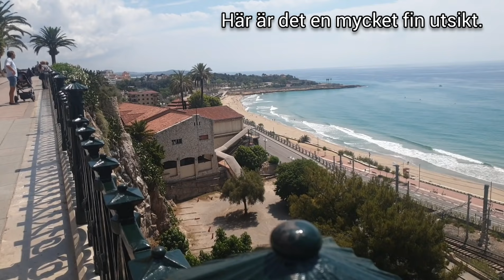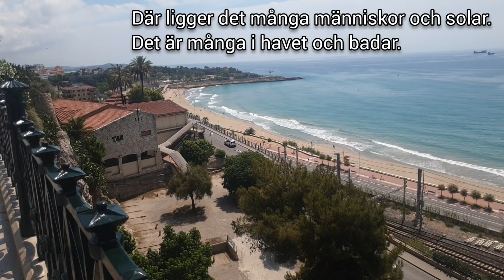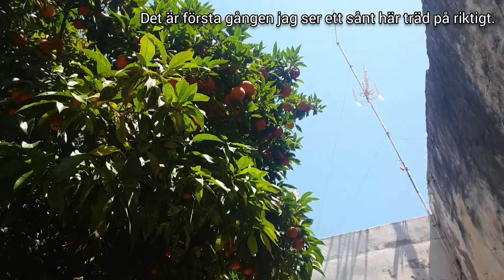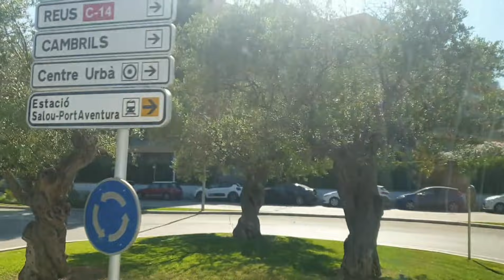Utflykt till Tarragona, på semester i Spanien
Det är sommar och vi är på semester. Vi är på semester i Spanien. Vi bor i Salou och i den här videon gör vi en utflykt till Tarragona som ligger mycket nära till Salou. Häng med oss!